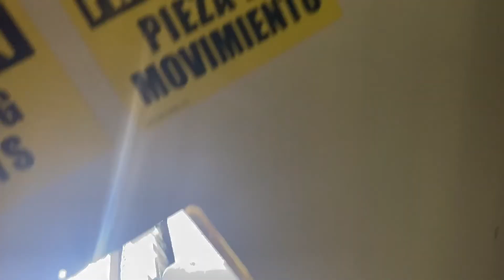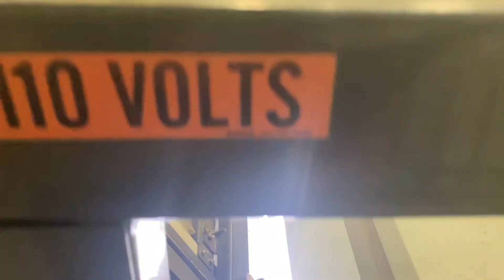Nikaragua - den druhý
Nikaragua den druhý - jsem nejhorší umpalumpa na světě. Dostal jsem od @zuz_cerna úkol a pak si mě přišla kontrolovat po hodině… no… pojďme z toho mlýna radši zase mezi kávovníky, než tu něco rozbiju a další ztratim jak je mi zvykem 😅